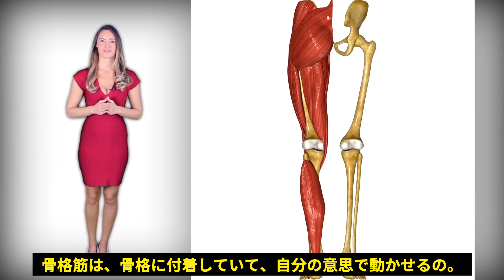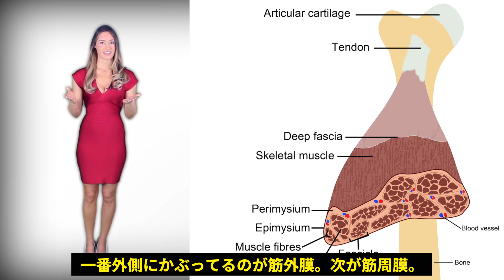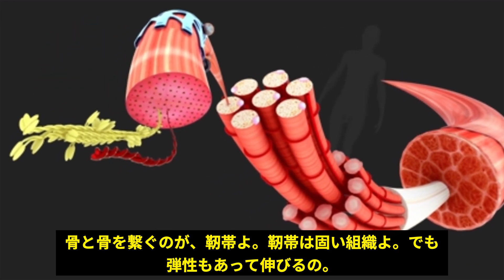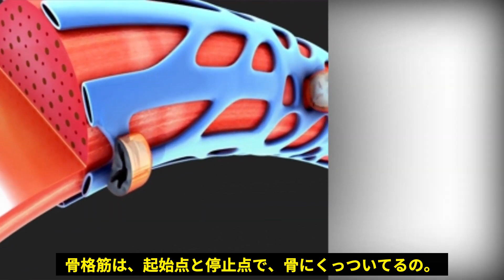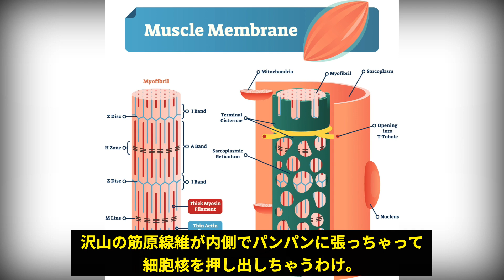本物ナースが、骨格筋の仕組みを噛み砕いて劣後する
女の子は固くておっきい筋肉が大好き！でも、筋肉をおっきくしたいなら、勉強も必要なの。でないとこじるりに脳筋ってバカにされちゃうよ！おねえさんと一緒に勉強しよう。Ready?
引用元動画URL
EmpoweRNの現役ナース・キャロラインさん